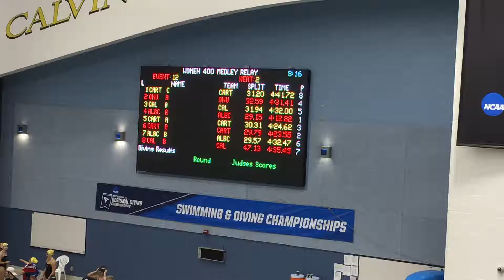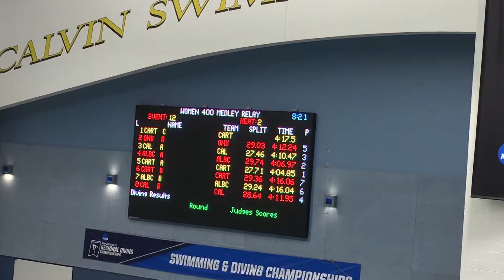#12 Women 400 Medley Relay Ht2